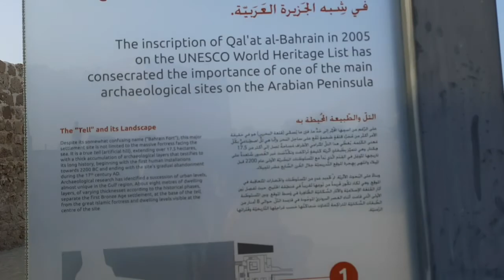QAL' AT AL - BAHRAIN / BAHRAIN FORT OR PORTUGUESE FORT / Archaeological site.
Today's vlog I'm going to share with you one of the archeological site in the Kingdom of Bahrain, known as Bahrain Fort or Portuguese Fort and in Arabic it is known as Qal 'at al - Bahrain. You can learn from here its history, explorations, descriptions & lay out.. Dilmun as the Land of Immortality, the Ancestral place of Sumerians and a meeting point of gods..